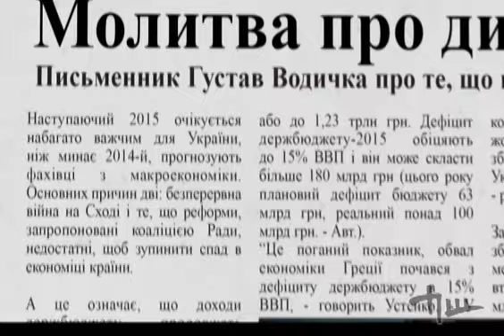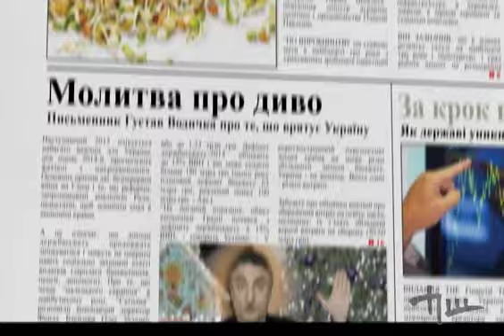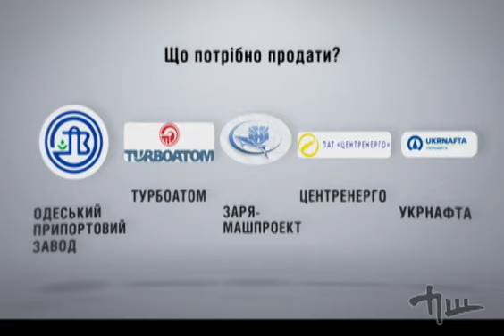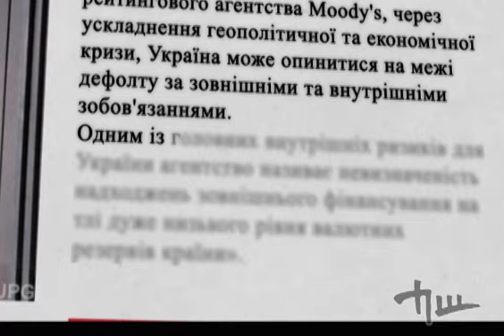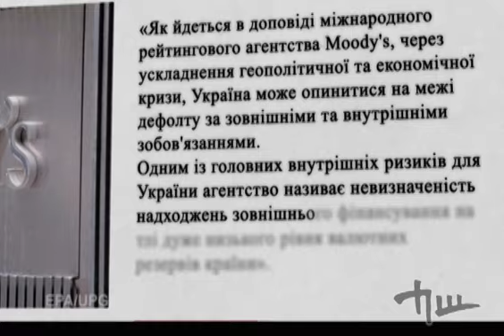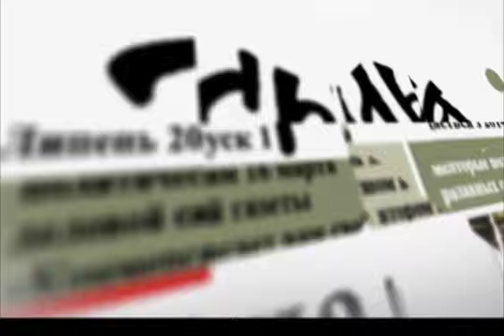Будет ли в Украине дефолт и удастся ли выполнить бюджет? Передача от 18 января